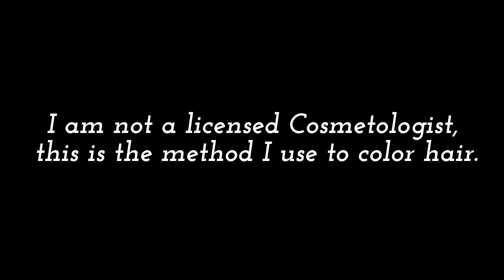Part #1 Colored Damaged Restored Hair on Natural 4C Hair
***This video is rated: PG-13*** I could not take it any longer looking at Lady's hair, so I will be laying hands on her hair to give her a desperately needed mini makeover before giving birth. I apologize for saying sh**